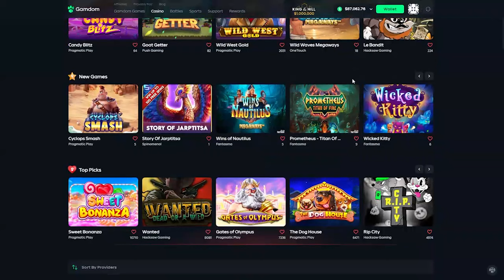WILD WAVES MEGAWAYS IS SO UNDERRATED?!... Bonus Buys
Today's video we did some wild waves,a very underrated slot and it PAID?!